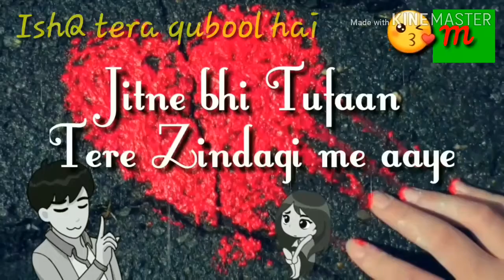Sad song ringtone hindi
Hearting videos ring tone